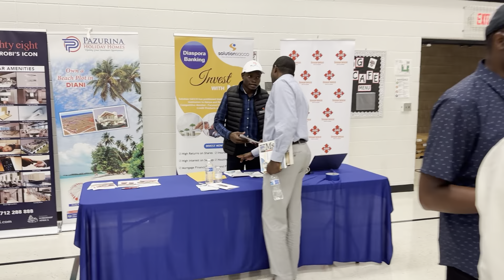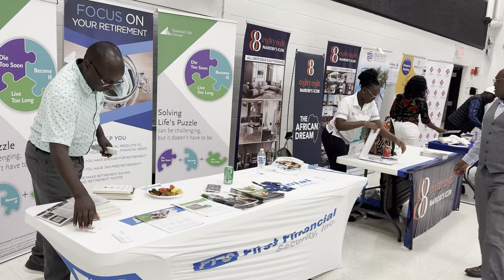Investing back home Kenya Diaspora